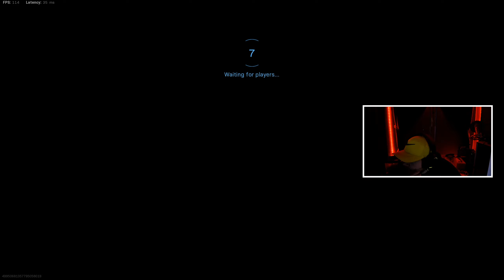Does the STRIKER Match up Against the UMP? | Modern Warfare Gameplay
I'm still very sorry for the doodoo mic, currently just saving up money.